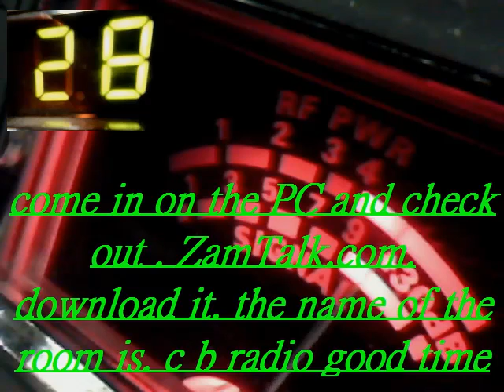Audioman288 &266 & MORE